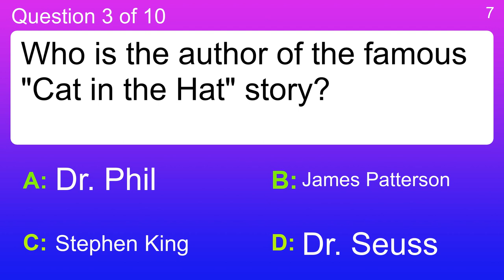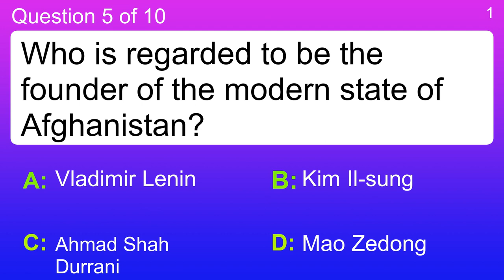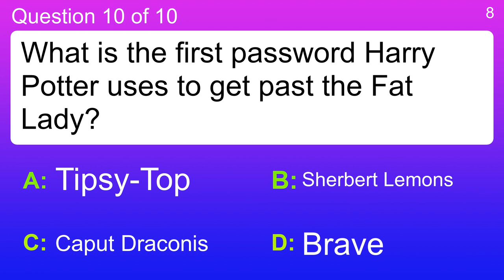Trivia quiz for the experienced generations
Question 1 : If you practice basketball for 1 hour each day for 4 days, how many total hours do you practice?
 Answer a: 1
 Answer b: 16
 Answer c: 4
 Answer d: 8

Question 2 : Which of these activities would not count as exercise?
 Answer a: Gardening
 Answer b: Raking Leaves
 Answer c: Texting
 Answer d: Walking

Question 3 : Who is the author of the famous "Cat in the Hat" story?
 Answer a: Dr. Phil
 Answer b: Dr. Seuss
 Answer c: James Patterson
 Answer d: Stephen King

Question 4 : What buoys transmit information about water conditions?
 Answer a: Day Buoys
 Answer b: Data Buoys
 Answer c: Debris Buoys
 Answer d: Fisher Buoys

Question 5 : Who is regarded to be the founder of the modern state of Afghanistan?
 Answer a: Ahmad Shah Durrani
 Answer b: Kim Il-sung
 Answer c: Mao Zedong
 Answer d: Vladimir Lenin

Question 6 : In 2009, what breed was registered with the AKC more than any other?
 Answer a: Hairless Chihuahua
 Answer b: MaltiPoo
 Answer c: Puggle
 Answer d: Yellow Labrador Retriever

Question 7 : Per the AKC breed standard, how tall is a mature male Irish Wolfhound at the withers (shoulder)?
 Answer a: 12-16 Inches
 Answer b: 12-14 Inches
 Answer c: 33-35 Inches
 Answer d: 52-60 Inches

Question 8 : Which wild cat is very similar to today's domestic cat?
 Answer a: Bobcat
 Answer b: Leopard
 Answer c: Lion
 Answer d: Serval

Question 9 : What is the term that describes the relation of one part to the whole, or to other parts?
 Answer a: Part
 Answer b: Particle
 Answer c: Proportion
 Answer d: Relative

Question 10 : What is the first password Harry Potter uses to get past the Fat Lady?
 Answer a: Brave
 Answer b: Caput Draconis
 Answer c: Sherbert Lemons
 Answer d: Tipsy-Top